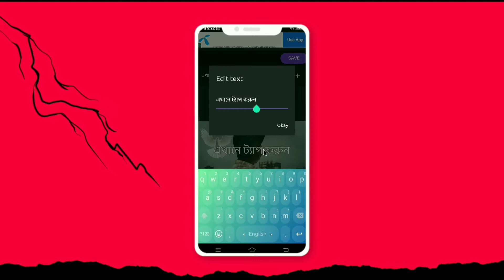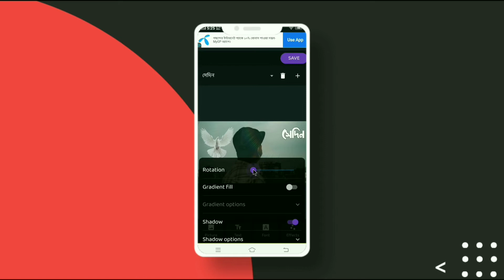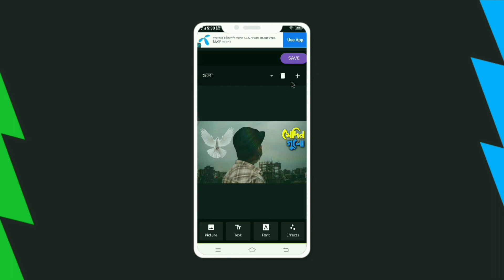Write Bangla Stylish Fonts on photo without download fonts | ALIF's TECH Bangla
Bonus way🎇

Stay with